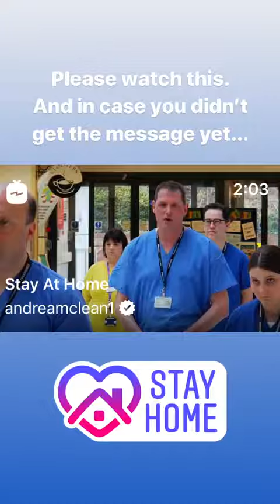Best stories Fleur De Force (@fleurdeforce) daily selection 🔥 3/23/2020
🔥 TOP instagram stories of Fleur De Force (@fleurdeforce).